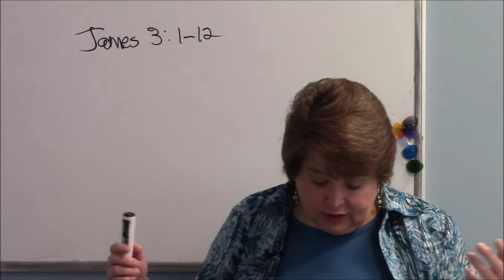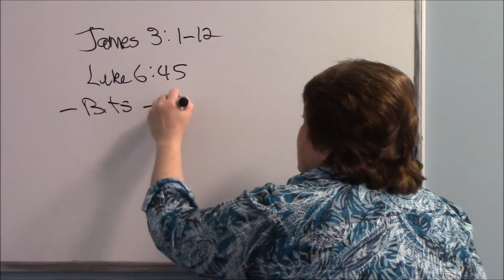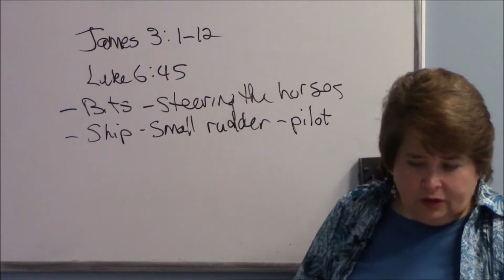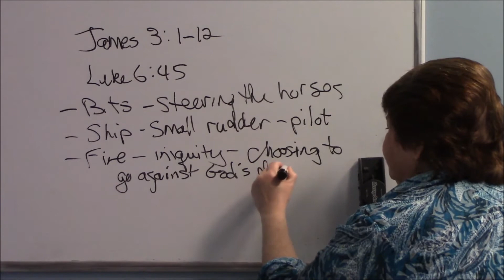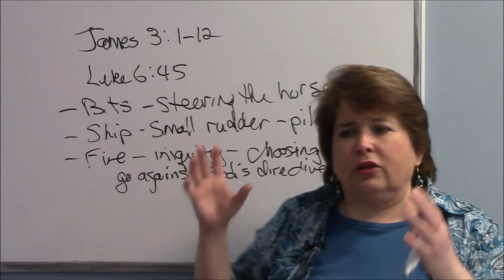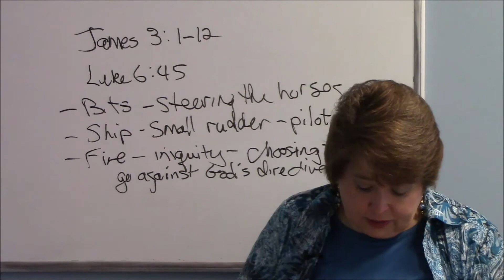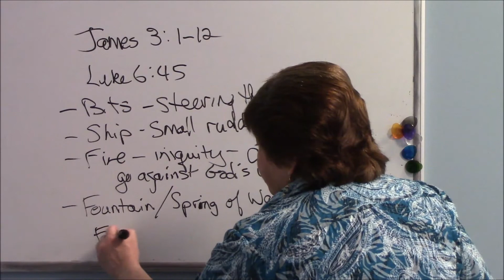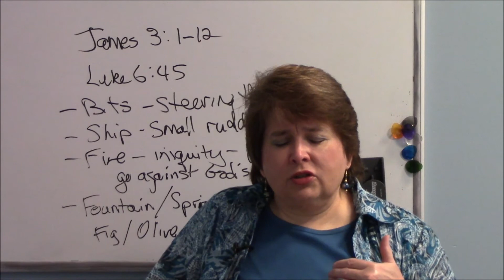Ladies' Bible Class Week 6 James 3:1-12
In this week's class, we take about how important it is to speak words of grace from the heart that Jesus gave us in Him.